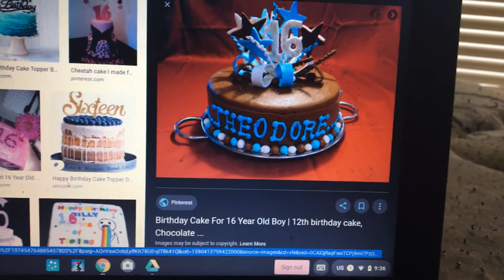Happy Early Birthday PathfinderCentral SL!!!